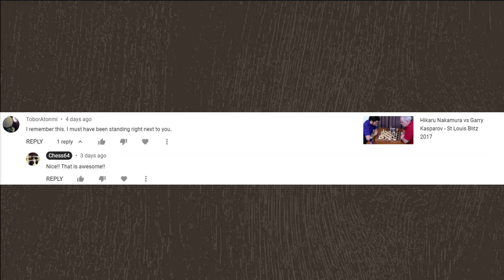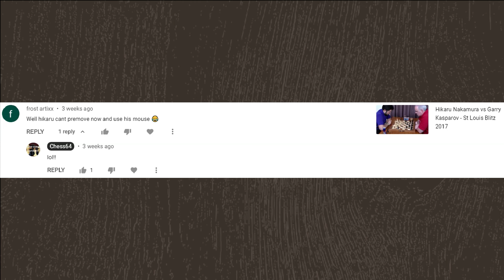Chess64 presents featured comments from February 2021!!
Thanks to everyone for commenting!! I appreciate it!!